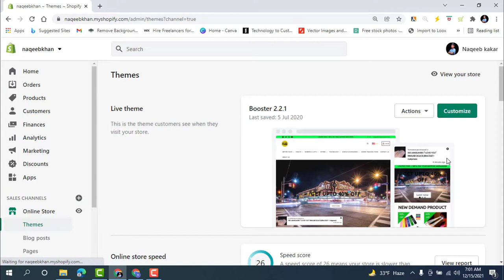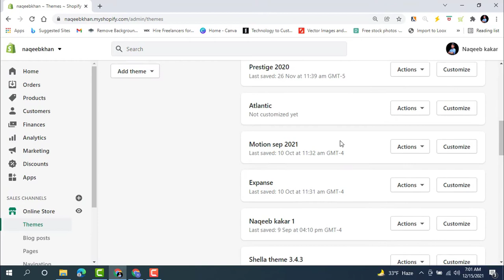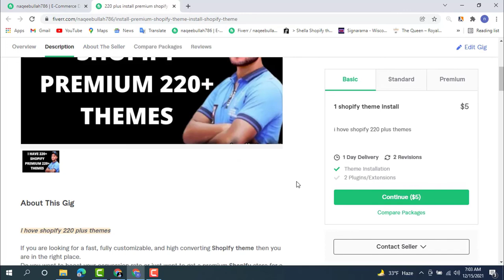How To Check Shopify Theme Version. How To Check Theme Version In Shopify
How To Check Shopify Theme Version
Apna shopify ka theme version kaise check kar sakte hai
how to check theme version in shopify
Who can check your Shopify theme version?
Welcome to "Naqeebullahacademy.com"
I created this channel on  my motive behind creating this channel is to make easy to understand, Tech Videos in# Urdu  , and I want each and every individual whoever is intereste e able to understand it in the easiest possible way.I post two videos daily, on topics that cover latest technology and tech news.Please SUBSCRIE to naqeebullahacademy.com , Thanks.in technology to b For Business enquiries:.in Naqeebullahacademy.com e-mails sent to you from any other e-mail addresses I do not provide tech support over e-mail.Joined  Subscribe here!!!Twitter tio Trending Subscriptions Inbox Library